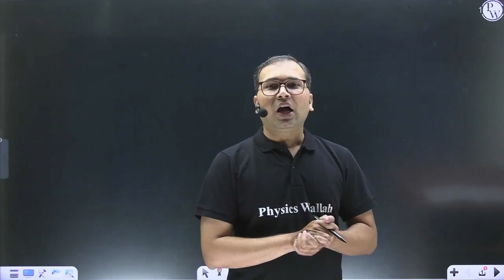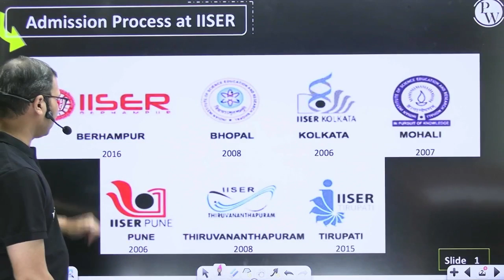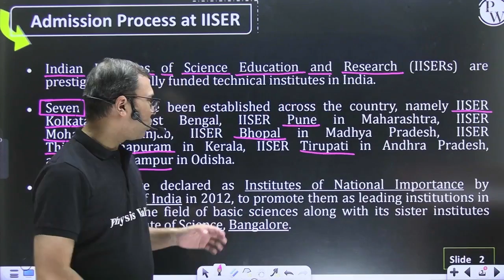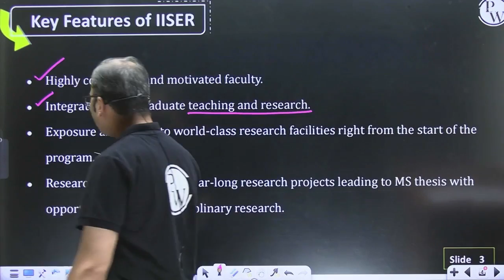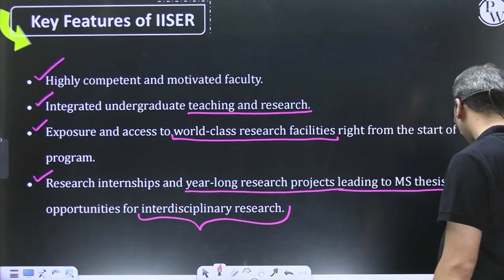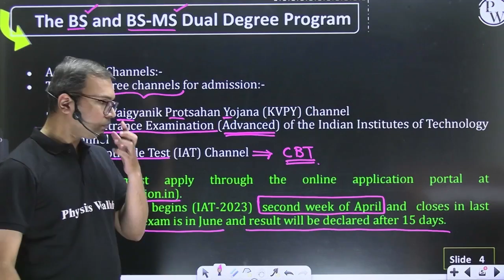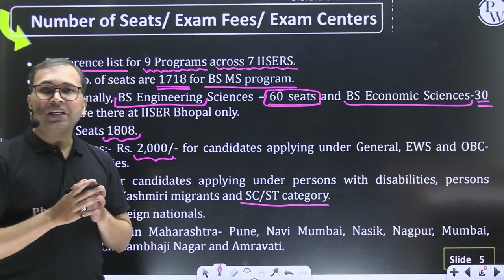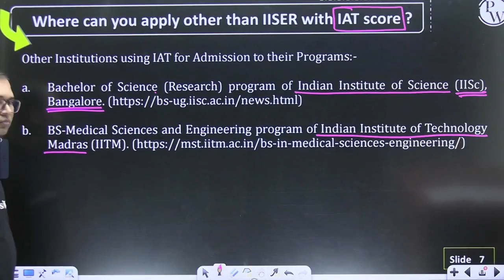What to do after 12th Science? | What is IISER?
I will talk about the career options after 12th Science and what is IISER. If you are a science student who is confused about what to do after 12th, this video is for you. I will explain the different courses, eligibility criteria and more. I will also tell you about IISER, which is the Indian Institute of Science Education and Research, a prestigious institution that offers integrated BS-MS programs in basic sciences. You will learn how to get admission into IISER, what are the benefits of studying there, and what are the career prospects after completing the course.